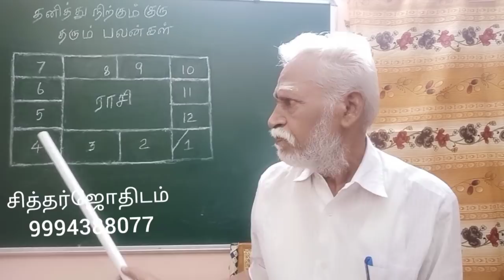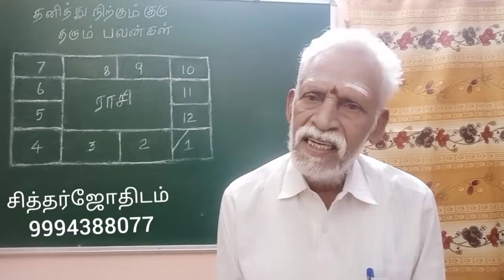தனித்து நிற்கும் குரு தரும் பலன்கள் .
குரு ஜாதகத்தில்  தனித்து  நிற்பேன் பொருள் மற்றும்  பலன்களை விளக்கி இந்த வீடியோவில் பேசி வெளியிடுகிறேன்.